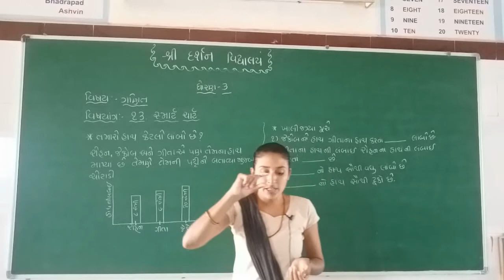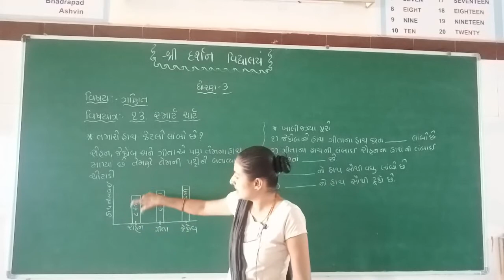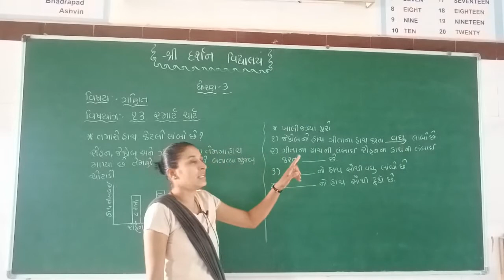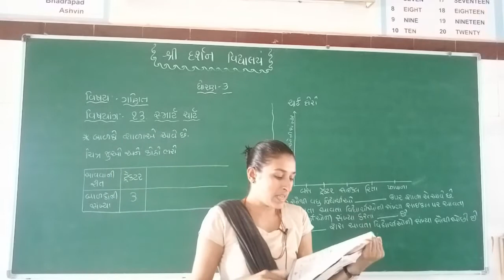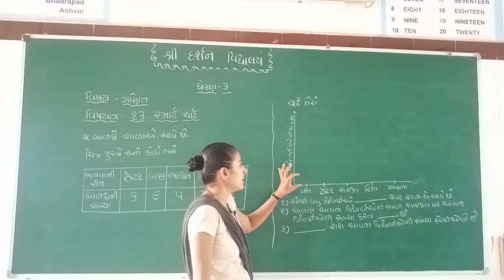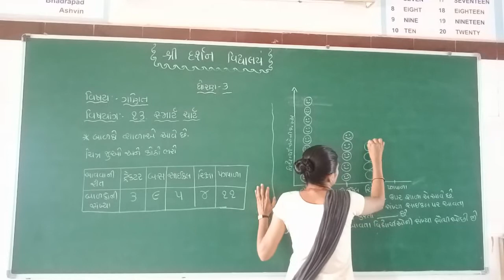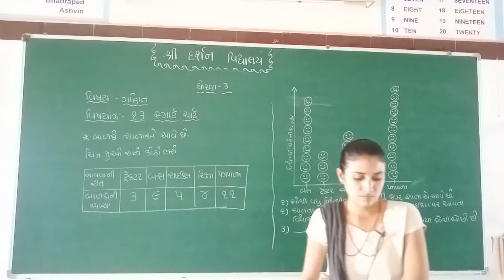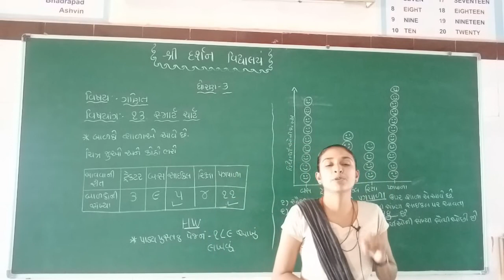ધોરણ -3| વિષય-ગણિત (SEM-2)|પ્રકરણ-13|સ્માર્ટ ચાર્ટ્સ|ભાગ 4|darshanschool Ratanpar